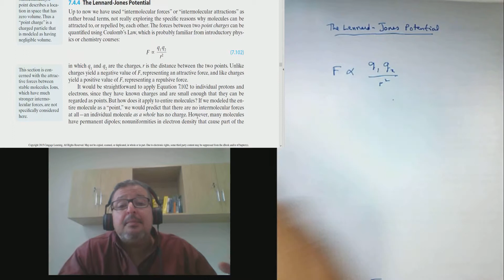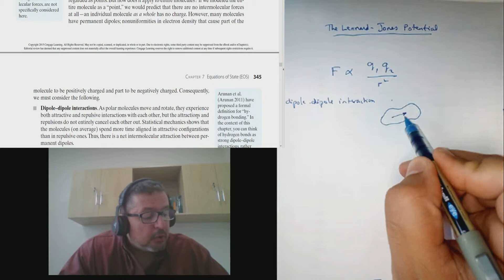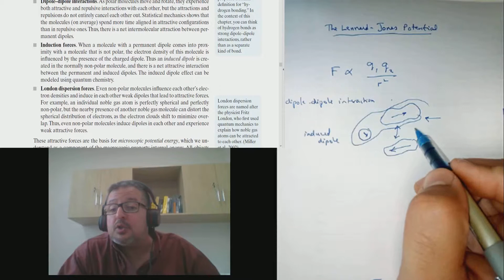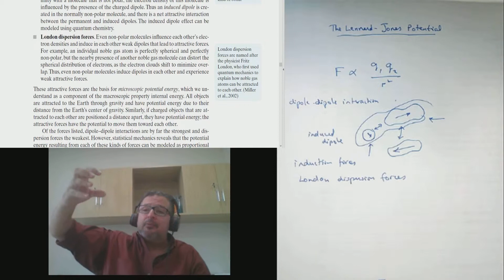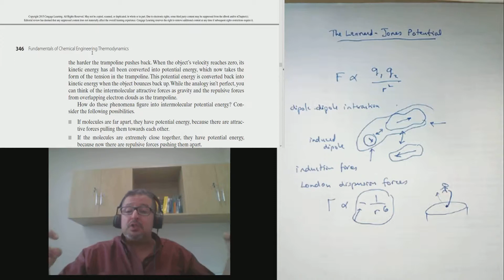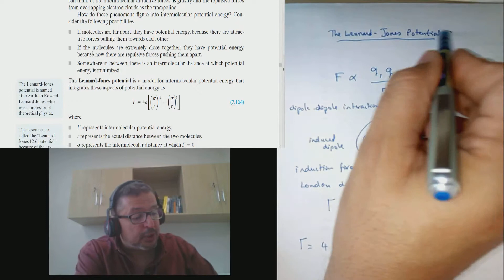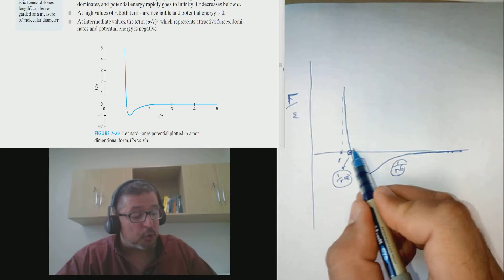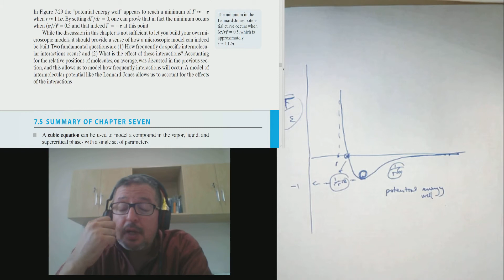PCE37 The Lennard-Jones Potential